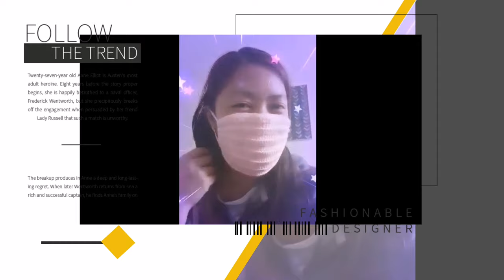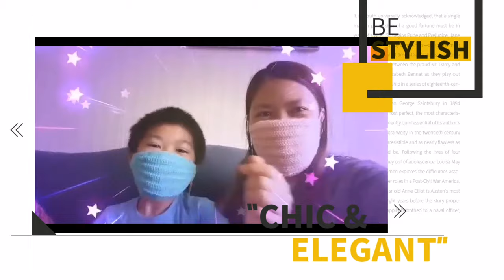CROCHET FACE MASK | EASY TUTORIAL | Tzai's Access Vlog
This crochet face mask is very easy to learn. It has a simple instructions and recommended to a new crocheters or beginners that want to learn how to crochet. It will take only an 2 hours or less to finish this crochet project.
Happy crocheting to all new and pro crocheters!!! God bless!

Follow me on:
Instagram Name :
                  *  Tzai's Access Vlog
Facebook Pages :
                 1. Tzai's Access Vlog
                  2. Crochet & Accessories Collections
                  3. Quotes & Lifestyle